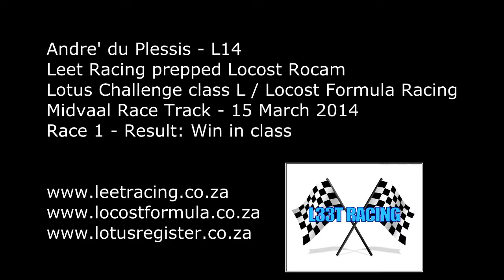Lotus Challenge class L / Locost Formula - Midvaal 2014/03/15 - Race 1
Started from pole position in class, won my class.